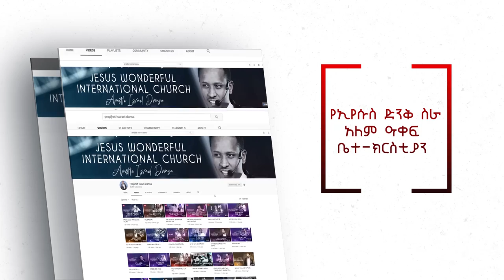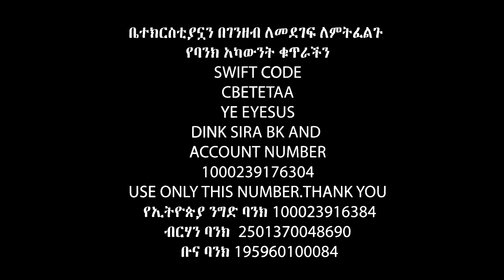ዋናው ቃል መግባት ሳይሆን…….